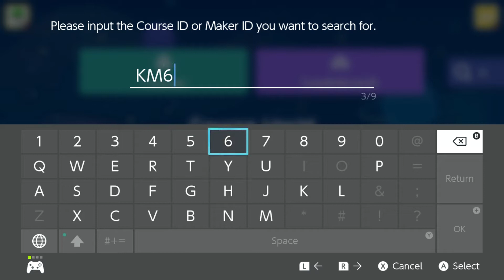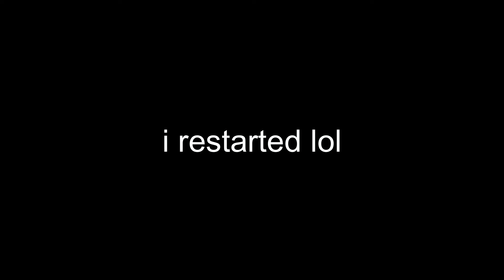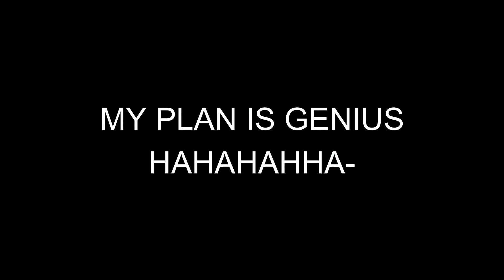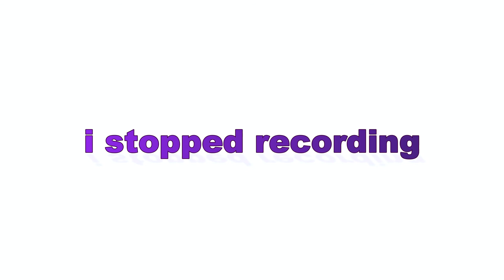So I played my friends troll level... (Super Mario Maker 2)